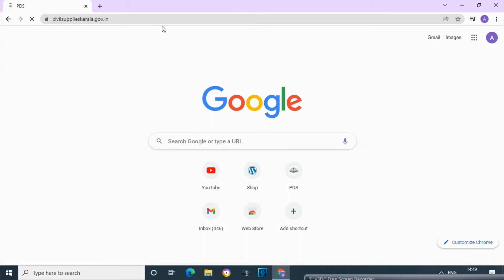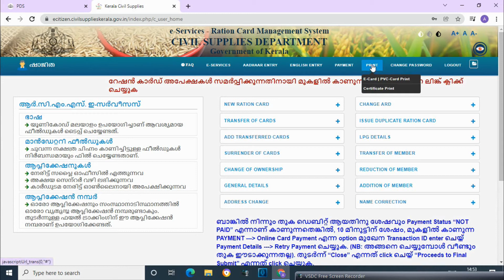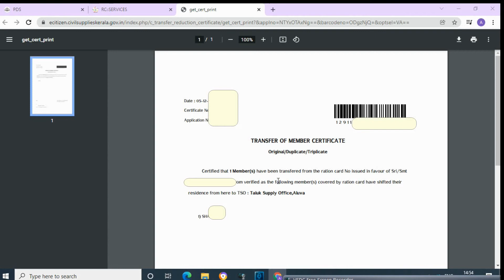How to print Transfer Certificate from Kerala Ration Card Portal | Ration Card Online Malayalam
At the time of transfer a member from one thaluk to another thaluk we need transfer certificate.
This video will guide you to print and upload transfer certificate online on Kerala Civil Supplies Portal.
Cover Topic :

how to transfer a member from one thaluk to another thaluk
how to  get transfer certificate for ration card kerala